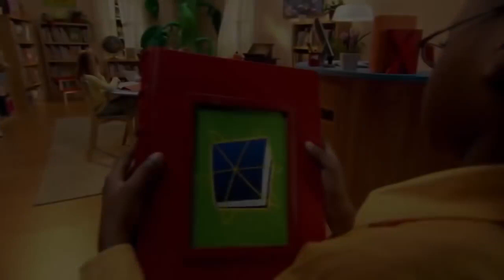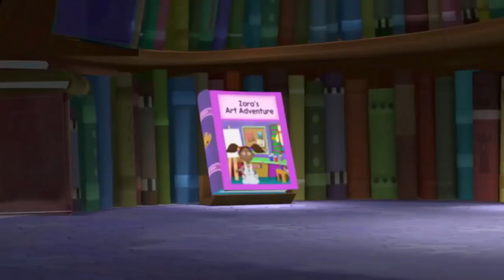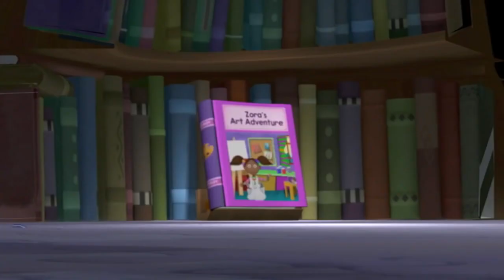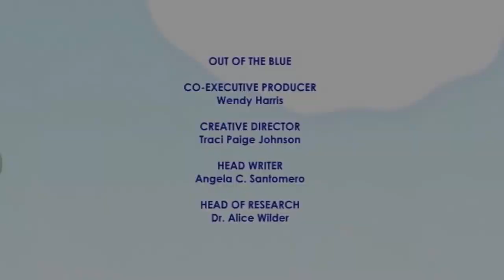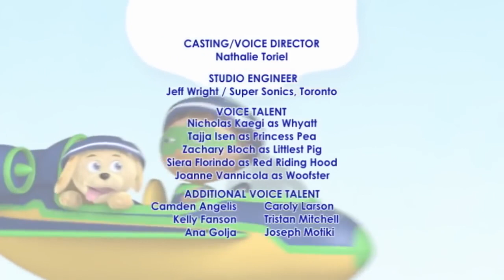Super Why and a Magical Art Adventure | Super WHY! S02 E13